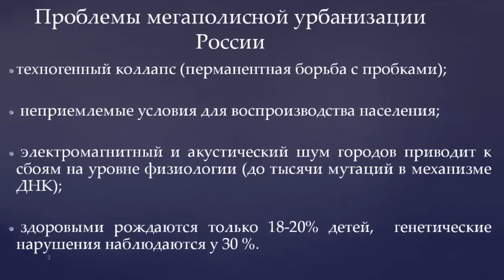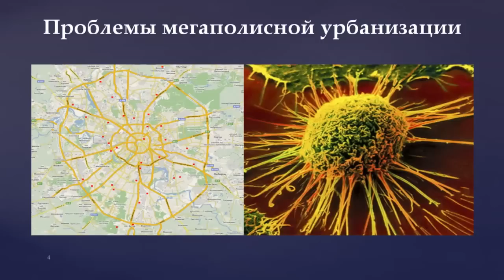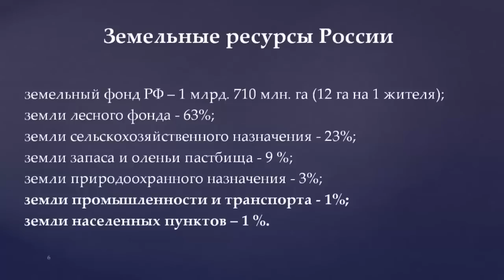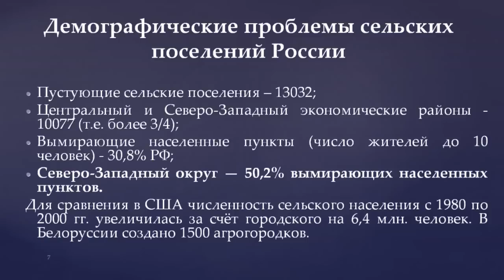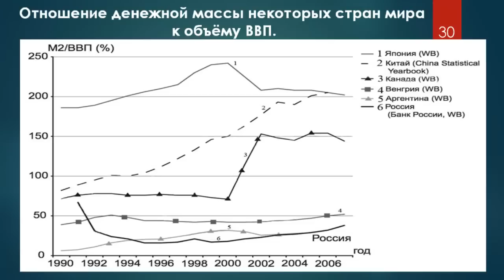Ефимов В. А. в Шаймуратово. Малоэтажная Россия.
Выступление ректора СПбГАУ Ефимова Виктора Алексеевича на слёте трезвых сил - село Шаймуратово, 05 июля 2013г.